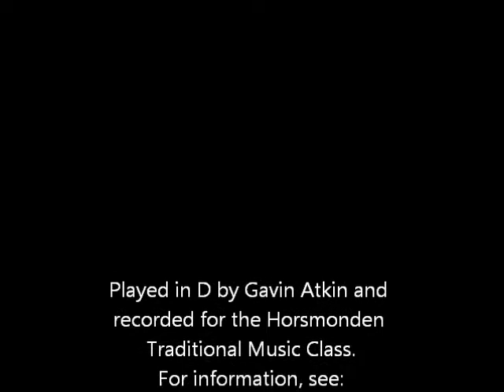Oh, Joe, the Boat is Going Over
A polka that has somehow become a kind of alternative national anthem for many in East Anglia - perhaps it's all something to do with the Norfolk Broads.

Oh Joe is played here in D by Gavin Atkin and recorded for the free Horsmonden traditional music classes.